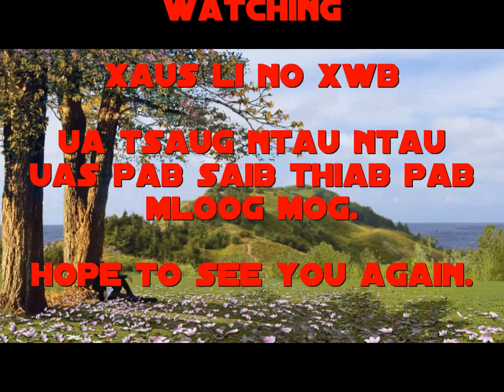Lo lus faj tseg rau koj ( yog ib sob lus uas tu siab heev )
Thanks for listening. Ua tsaug uas pab mloog mog.